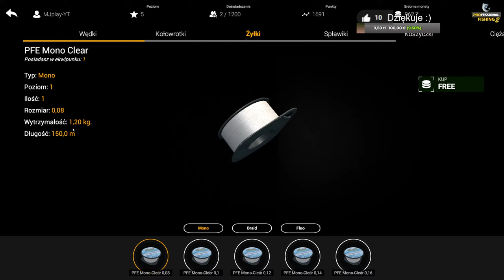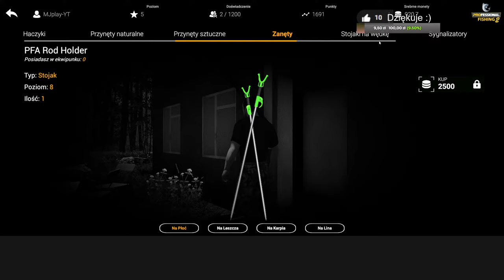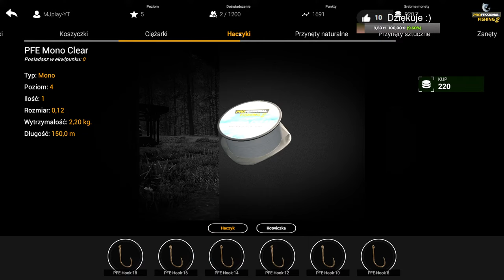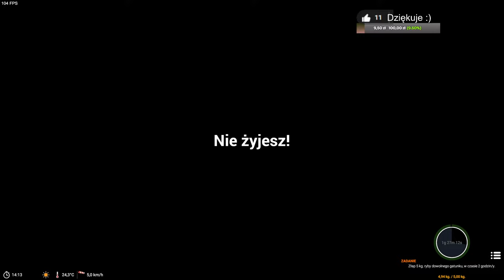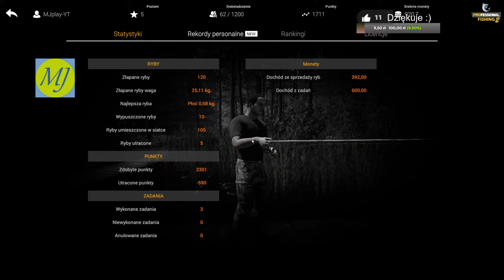Professional Fishing 2 Demo | #3 - Test updatu 0.01.21.07.23d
Gra do pobrania na steam (około 5GB)

Dodany:
Sterowanie góra/dół w aparacie trzeciej osoby.
Obrót kamery wokół postaci w trybie trzeciej osoby ([PPM] + pozioma oś myszy).
Wyświetlanie haczyka, wagi i rozmiaru spławika w ikonie przedmiotu w ekwipunku.
Dezaktywacja przycisku GamePad, gdy żaden kontroler do gier nie jest aktualnie podłączony.

Ulepszony:
Oprawa klawiszy do otwierania akcesoriów
Ruch żab w wodzie (pływanie).
Zmniejszone zużycie sprzętu wędki (waga, spławik, haczyk, przynęta).
Pierwszą sieć rybacką można teraz zdobyć za darmo w sklepie wędkarskim.

Naprawił:
Błąd, który blokował grę podczas wkładania ryby do sieci (proszę zgłosić, jeśli problem będzie się powtarzał).
Problem z oświetleniem, w którym teren stał się czarny (proszę zgłosić, jeśli problem będzie się powtarzał).